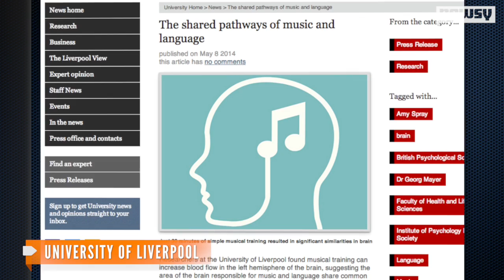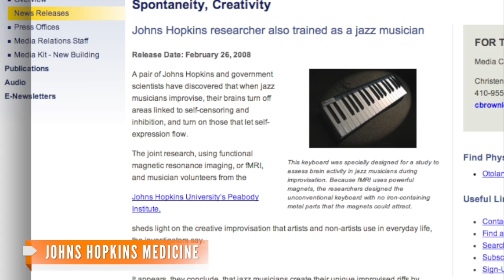Musical Training Could Boost Blood Flow To The Brain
A new study shows just 30 minutes of musical training can increase blood flow to the left hemisphere, the area of the brain that controls language.